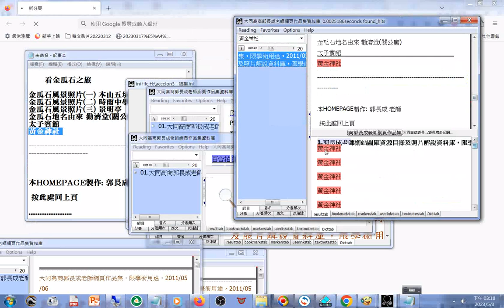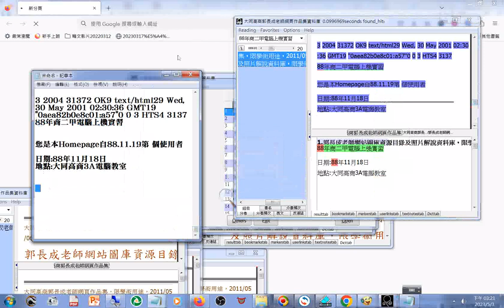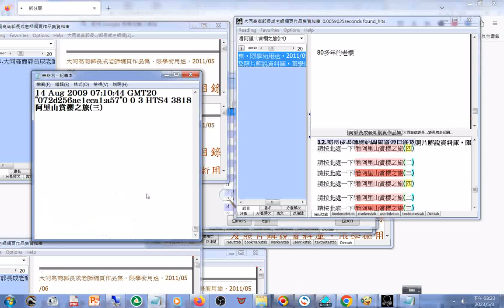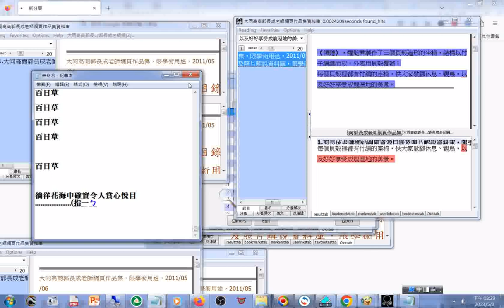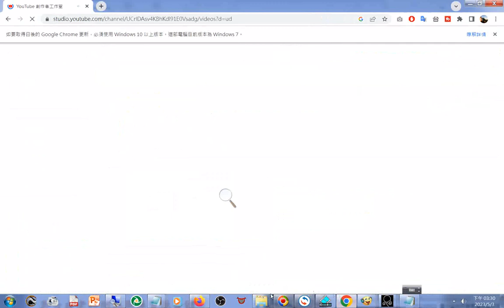操作20110506KCC WEB#郭長成 主任老師網頁作品集#adb 型#資料庫 匯出文字（含#旅遊觀光景點簡介 、校園活動、植物草藥 、養生知識）（ 限學術非營利用途）01